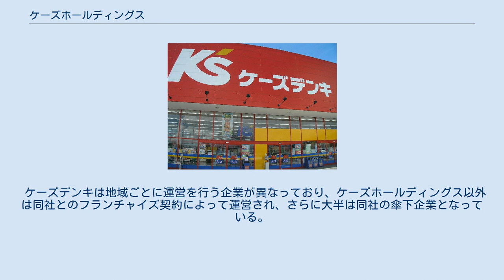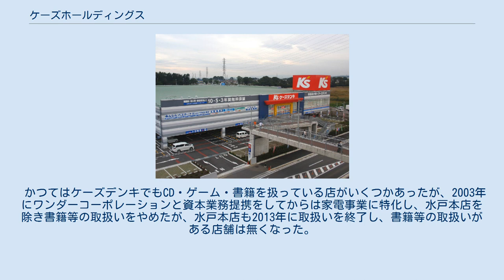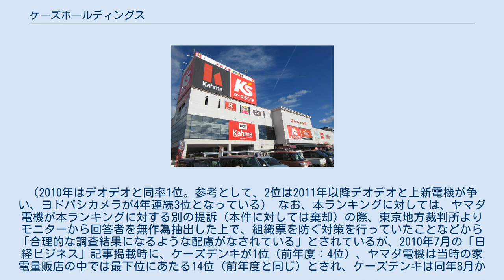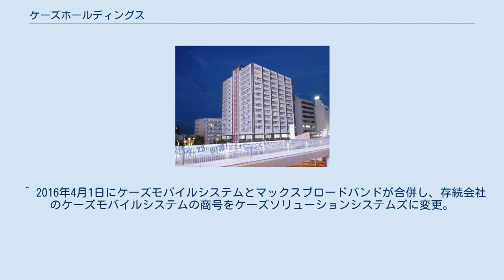ケーズホールディングス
株式会社ケーズホールディングス（英: K'S HOLDINGS CORPORATION）は、茨城県水戸市に本社を置く家電量販店チェーンを展開する企業。
子会社9社及びその他フランチャイズ契約加盟店により構成される（2020年4月現在）。
家電量販店の売上高では国内5位（2015年3月現在）。
主に「ケーズデンキ」（アルファベット表記はK's）の屋号で、家電量販店チェーンを展開している。
 ケーズデンキは地域ごとに運営を行う企業が異なっており、ケーズホールディングス以外は同社とのフランチャイズ契約によって運営され、さらに大半は同社の傘下企業となっている。
なお、沖縄県には一度も出店しておらず、島根県は全店舗が撤退したため店舗が存在しない。
 今日、家電量販店の競合他社では家電製品やパソコンに限らず、おもちゃやテレビゲーム、食料品や医薬品、家具といった商品を扱い多角化している例が多いが、ケーズデンキでは家電とパソコン、携帯電話などに品揃えを絞っている。
このことについて、社長のインタビューによると方針として電気に徹する考えとコストの問題を挙げている。
 かつてはケーズデンキでもCD・ゲーム・書籍を扱っている店がいくつかあったが、2003年にワンダーコーポレーションと資本業務提携をしてからは家電事業に特化し、水戸本店を除き書籍等の取扱いをやめたが、水戸本店も2013年に取扱いを終了し、書籍等の取扱いがある店舗は無くなった。
 「日経ビジネス」が行なっている、アフターサービスランキングにおいて、同社は2010年版より家電量販店部門において5年連続1位を獲得している。
（2010年はデオデオと同率1位。参考として、2位は2011年以降デオデオと上新電機が争い、ヨドバシカメラが4年連続3位となっている） なお、本ランキングに対しては、ヤマダ電機が本ランキングに対する別の提訴（本件に対しては棄却）の際、東京地方裁判所よりモニターから回答者を無作為抽出した上で、組織票を防ぐ対策を行っていたことなどから「合理的な調査結果になるような配慮がなされている」とされているが、2010年7月の「日経ビジネス」記事掲載時に、ケーズデンキが1位（前年度：4位）、ヤマダ電機は当時の家電量販店の中では最下位にあたる14位（前年度と同じ）とされ、ケーズデンキは同年8月から約1年間に亘り、当該記事を各店舗で配布した（これは発行元の日経BPの許可を得ていた）。
これに対しヤマダ電機側は、「ヤマダ電機のサービスが著しく劣っていると消費者に誤認を与えかねず、営業妨害に当たり違法である」などと主張して、5,500万円の損害賠償を求め東京地裁に別途訴訟を起こしたが、東京地裁の石井浩裁判長は「ランキングの根拠となった調査には、恣意(しい)的な結果が生じるような事情はなかった」と述べ、ヤマダ電機側の請求を棄却した。
 ^ 2016年4月1日にケーズモバイルシステムとマックスブロードバンドが合併し、存続会社のケーズモバイルシステムの商号をケーズソリューションシステムズに変更。
 ^ a b c d 表記住所は実質的な本社である「本部」所在地。
登記上本店は茨城県水戸市にある。
 ^ 店舗情報・イベント情報